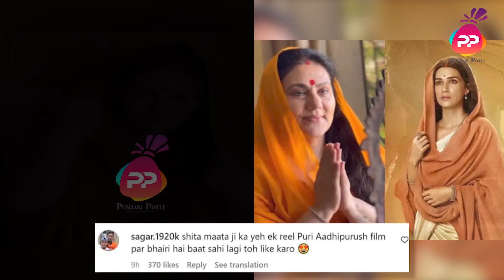Adipurush kyu nahi bana payi Lokan de dillan ch jagah ?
Adipurush kyu nahi bana payi
Lokan de dillan ch jagah ?

"DIPIKA CHIKHLIA" di Sita Mata de roop ch
 ek vedio sahmne,  puri Adipurush fikki